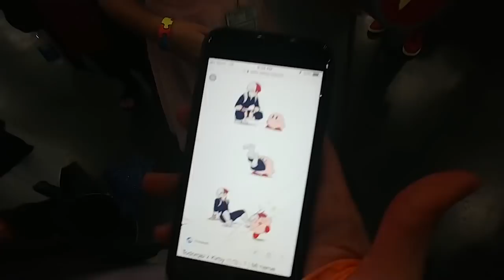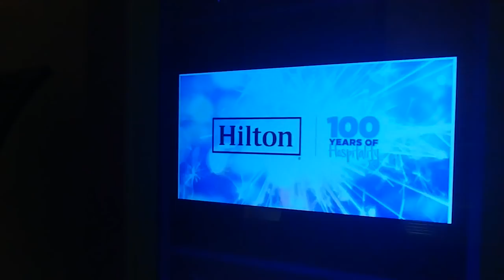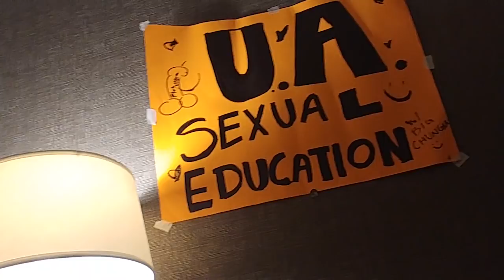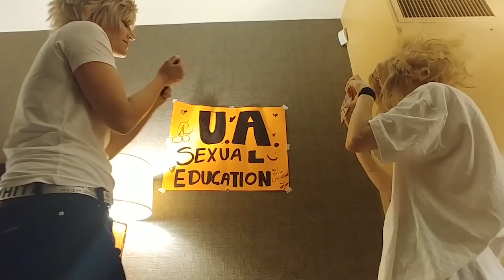The Big Nap (or not) | FRIDAY COMIC PALOOZA '19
The con CON-tinues 🤣 there is an interesting fact about someone at the end of this one 🙊 ComicPalooza Huston 2019